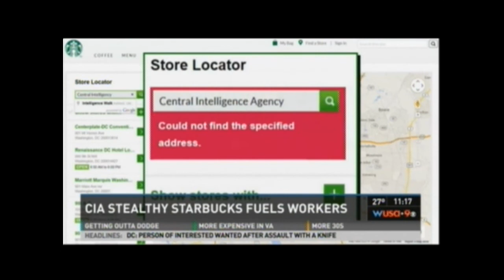Starbucks at CIA Headquarters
An inside look at "The Agency"; two minutes